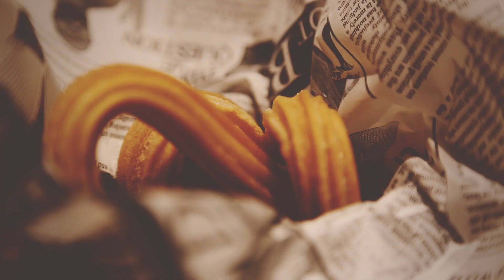Canas y Tapas Restaurant London : Nifty Thinking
The Nifty Thinking team have been busy creating videos and a website for this lovely London Tapas Restaurant. It make's us hungry just writing about it.

Cañas y Tapas, pronounced (Canyas e Tapas) or CyT for short is a traditional Spanish Restaurant, Bar and Café, with a twist. The twist you say? Well the twist is that all the food is very traditional, set in a very contemporary and cutting edge style. CyT has over 97 restaurants covering many regions of Spain and we have recently expanded to Portugal and France.  We are proud to launch our flagship Restaurant, Bar and Café here in Angel, Islington, London and this is intended to be the first of many due to its popularity.

To find out more on how we can create Websites and Promotional Videos.

Who is Nifty Thinking? Award Winning Creative Media Agency with years of experience listening to our clients needs, developing idea’s and designing your vision.